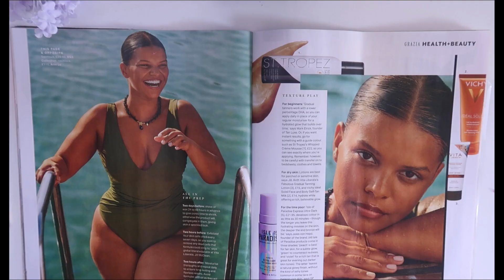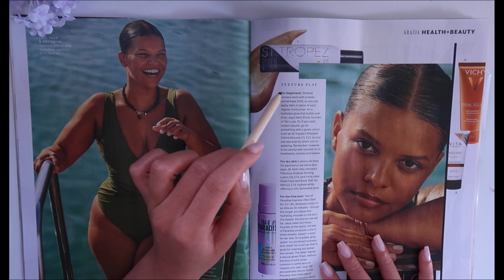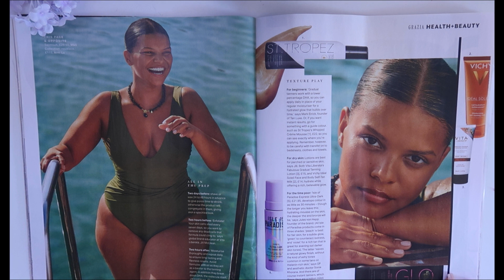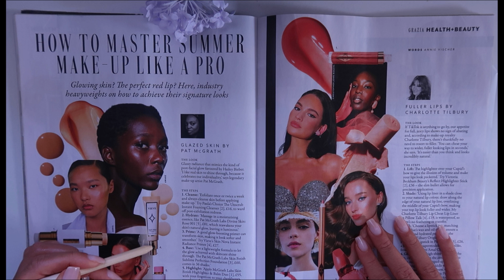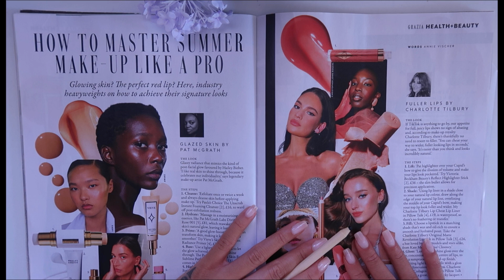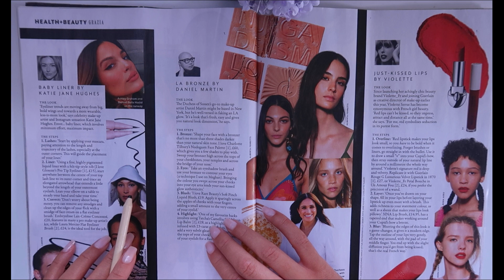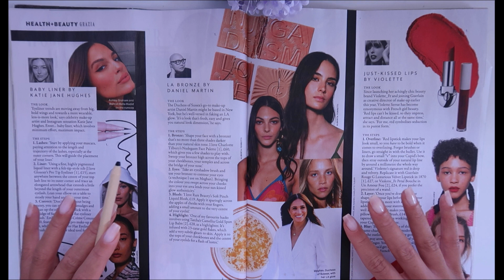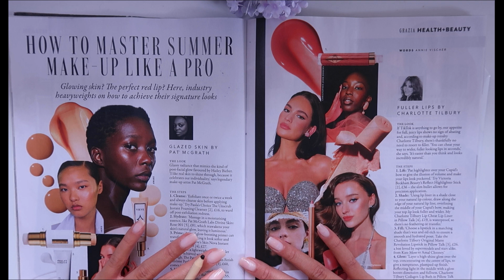ASMR FULL VERSION Magazine Beauty Look Through 💄Makeup, Whispers, Tracing, Page Flicking & Reading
Tonight's ASMR video is a super relaxing magazine makeup talk through 💜 FULL VERSION reading Summer makeup tutorials with soft whispers, tracing, page turning, paper sounds and more.
Makeup tutorials start at 13:07
Sweet dreams and enjoy x

I appreciate all of your support and kind donations towards helping our channel grow 🤍

This is a calm and positive space for you to unwind and be pampered. Self care is so important, so please take the time to relax. YOU deserve it! I hope you enjoy my videos x Lots of love x